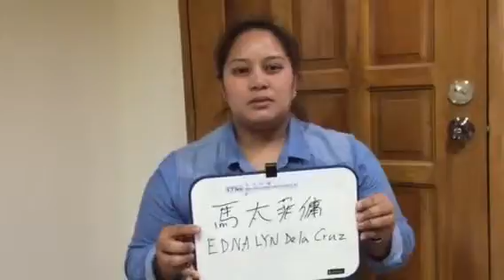Ednalyn Dela Cruz